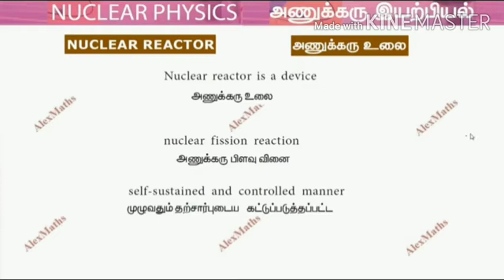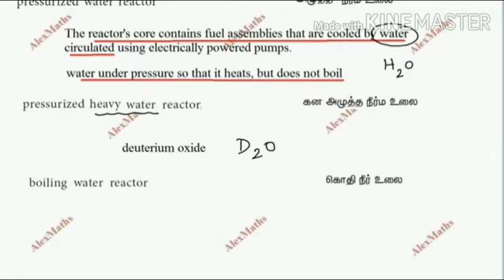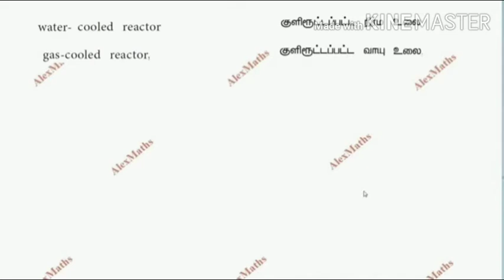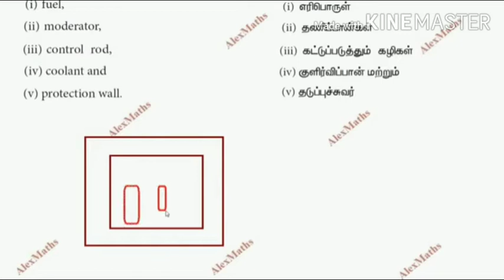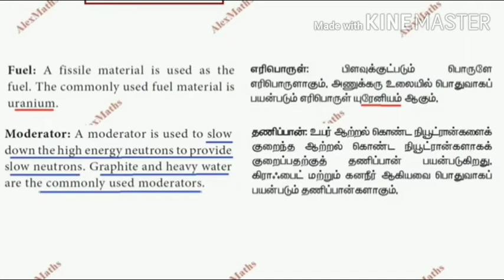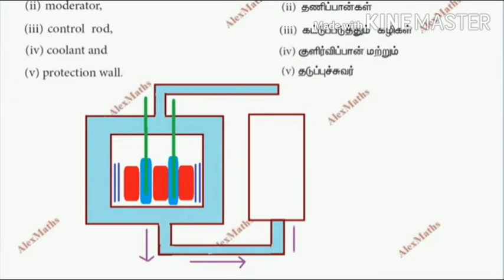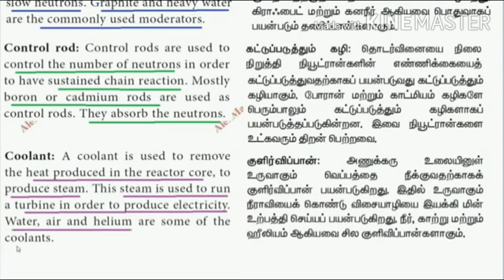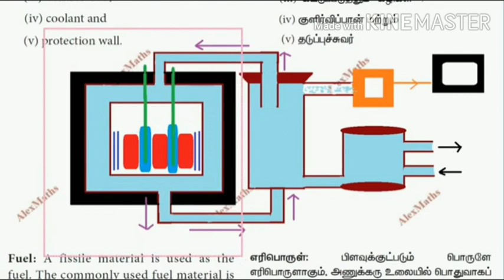Nuclear reactor (28/07/2020)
Nuclear reactor and it's types. Various parts of Nuclear reactors and it's uses.,.